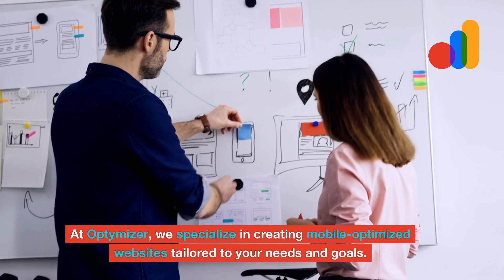6 Importance of Mobile Website Optimization for Locksmith Businesses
Discover the crucial importance of mobile website optimization for locksmith businesses.
Learn how optimizing your website for mobile devices can enhance user experience, boost visibility, and drive conversions. Find out more about the benefits of mobile optimization today!

Timestamp:
0:21 Better User Experience
0:28 Improve SEO
0:34 Faster Loading Times
0:40 Higher Conversion Rates
0:46 Competitive Edge
0:50 Adaptation to Trends